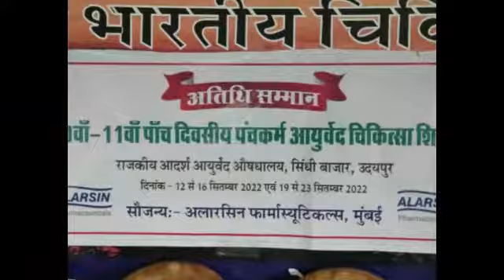आयुर्वेद विभाग के शिविरों से ठीक हो रहे है कई रोगी ११ वे पंचकर्म शिविर में उमड़ी रोगियों की भीड़.....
आयुर्वेद विभाग राजस्थान के ये शिविर आमजन को लाभ पंहुचा रहे है । लगातार रोगियों की संख्या में हो रही है बढ़ोतरी .
आप भी आकर करवा लो रजिस्ट्रेशन .